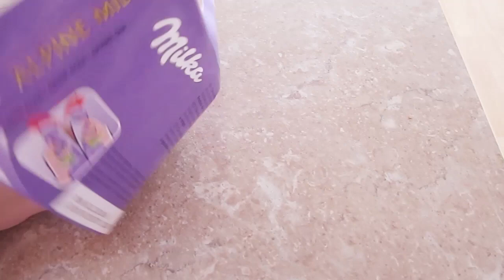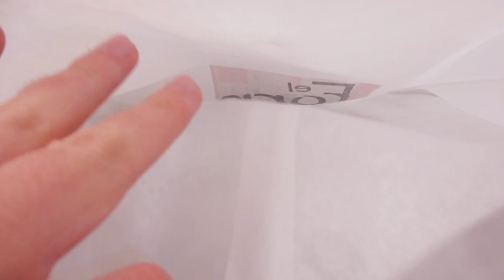VLOG: НУ И ЗАТАРИЛИСЬ МЫ! 23.03.15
Видео влоги каждый день. Жизнь на YOUTUBE. Ежедневные видео. dairyreal lifereality